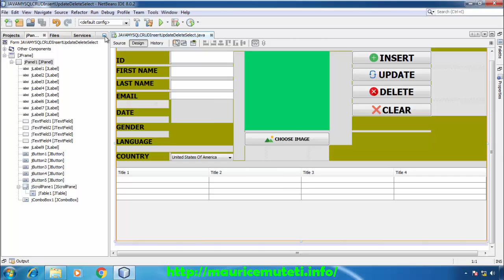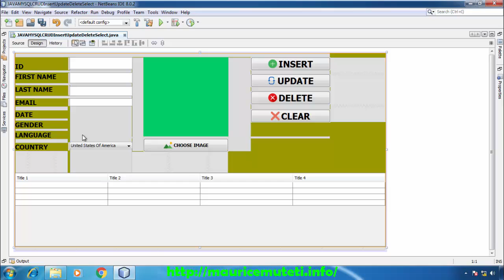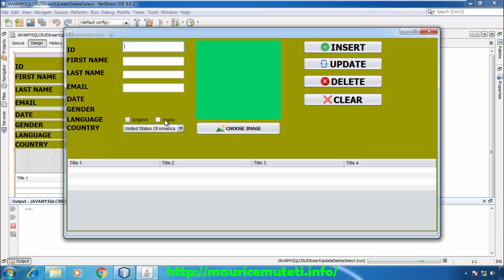12. JAVA And MySQL (CRUD) Project - GUI - How To Add JCheckBox On JFrame Form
12. JAVA And MySQL (CRUD) Project - GUI - How To Add JCheckBox On JFrame Form